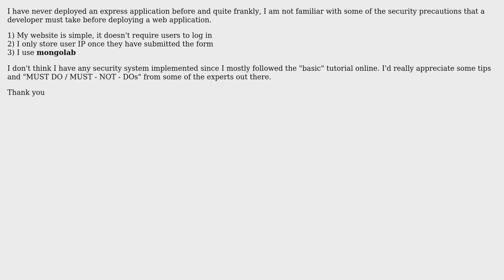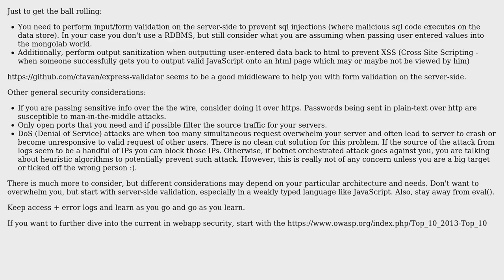Ready to deploy express js application, what security issues should I be worried about?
With thanks & praise to God, and with thanks to the many people who have made this project possible! You are responsible for your own actions.